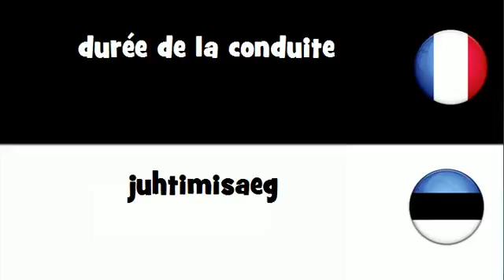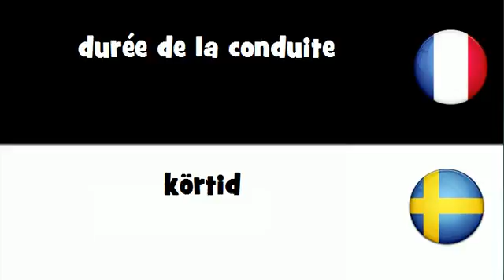Traduction en 20 langues # durée de la conduite